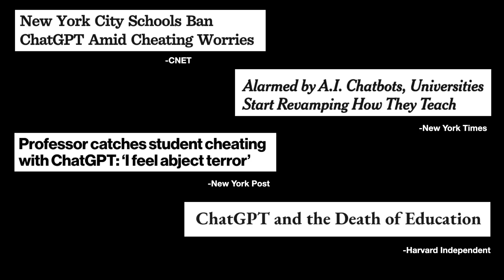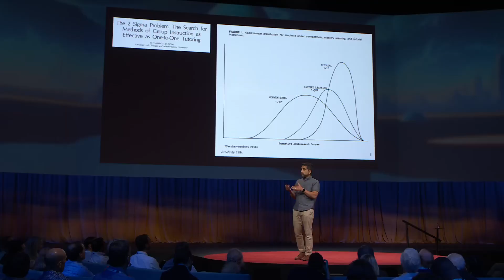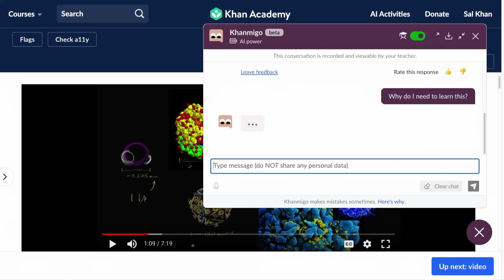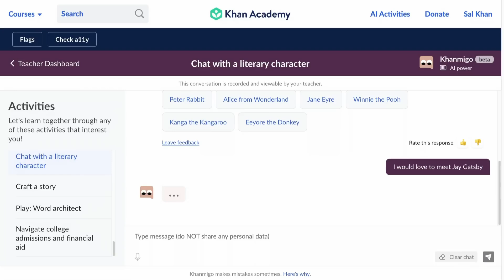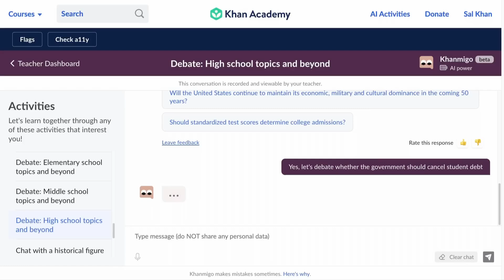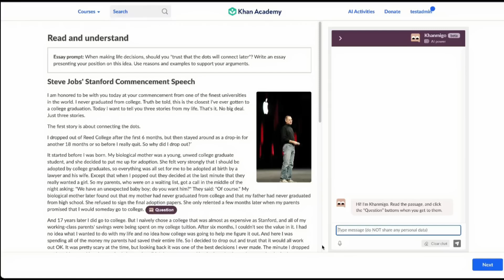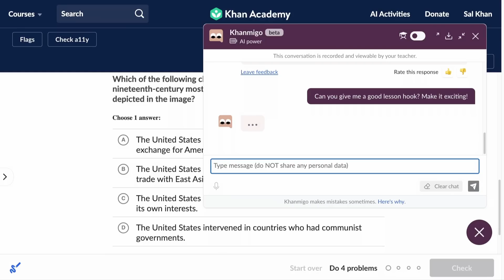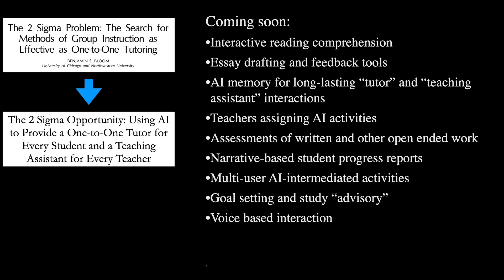How AI Could Save (Not Destroy) Education_Sal Khan_TED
In this special feature presented by EdTalks Daily, we spotlight a groundbreaking TED Talk by Sal Khan, the visionary founder of Khan Academy, titled "How AI Could Save (Not Destroy) Education." With over 1.9 million views, this powerful presentation explores how artificial intelligence in education could revolutionize teaching and learning for the better.

Sal Khan introduces Khanmigo, an innovative AI-powered educational assistant designed to give every student a personal tutor and every teacher a reliable AI co-pilot. From personalized learning paths to real-time student support, Khan outlines how AI can promote equity, engagement, and academic success in ways never before possible.

This video is a must-watch for educators, administrators, and parents who are navigating the rapidly evolving world of edtech and AI integration in schools. As part of our mission at EdTalks Daily to highlight transformational ideas in education, we are proud to showcase this inspiring vision of the future.